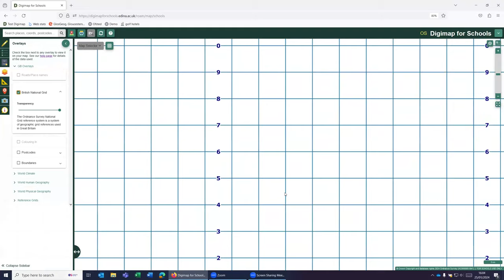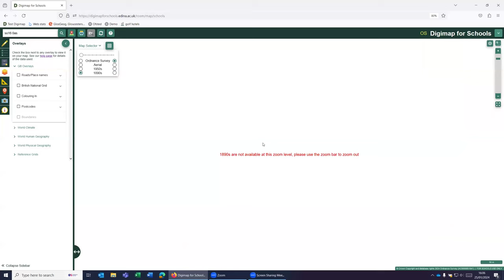DigiBites: Overlays - An Overall Introduction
In this DigiBites webinar, Darren Bailey from Ordnance Survey will introduce you to the overlays available in Digimap for Schools and discuss some of the many ways that you can use the overlays in your teaching to discuss issues such as sustainability, volcanic activity, deforestation, and more.
We offer a free 30-day trial to new customers. Start now